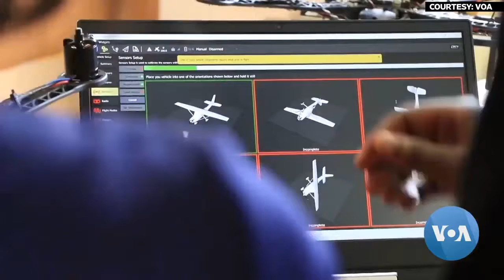Malawi Hosts Africa's First Drone Academy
Malawi this month opened the first African Drone and Data Academy (ADDA), with support from the United Nations Children's Fund, UNICEF.  The academy aims to improve drone technology skills across Africa, beginning with Malawi and its neighboring countries.  Lameck Masina reports from Lilongwe.